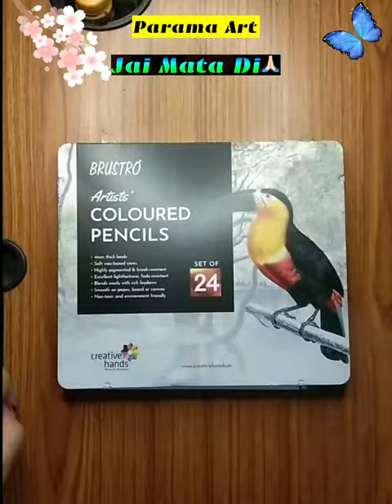Jai Mata Di ❤️🙏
Maa Durga Soft Pastel Drawing

Materials Used for Painting / Drawing / DIY

**New Addition**
1. Brustro Coloured Pencil
2. Brustro Watercolor Pencil
3. Fevicryl Acrylic Colour
4. Varnish
5. Fevicryl Mouldit
**Earlier**
1. Art Book (A5)
2. Drawing Table
3. Soft Pastel Colours
4. Charcoal Pencil
5. Another Sketch Book (A5-Secondary)
6. Watercolor
7. Mobile

**Song Credits**

Song : Kaali Tandaba
Artist : Namita Agarwal
Album : Bada Baduaa
License to YouTube by RDC Media Pvt. Ltd (on behalf of Sarthak Music); LatinAutor : PeerMusic, LatinAutorPerf and 6 Music Rights Societies

Your Query

durga drawing
durga maa drawing oil pastel
durga puja scenery drawing

durga maa ka drawing
durga puja drawing watercolor
drawing of durga maa
durga ji ka drawing
durga puja drawing scenerydurga puja drawing  durga devi drawing
durga maa drawing easy

drawing of maa durga
durga ji ki drawing
man durga drawing
maa durga drawing easy
durga mata ka drawing
drawing durga
durga ji drawing

Used Materials
1. A5 - Paper
2. Brustro Coloured Pencil
3. Brushes
4. WatercoloursTitle